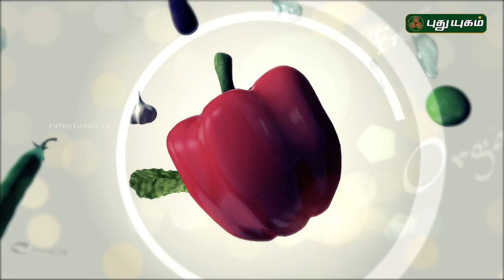ருசி மிகுந்த மட்டன் 65….!! செய்வது எப்படி | Azhaikalam Samaikalam | 27/06/2017